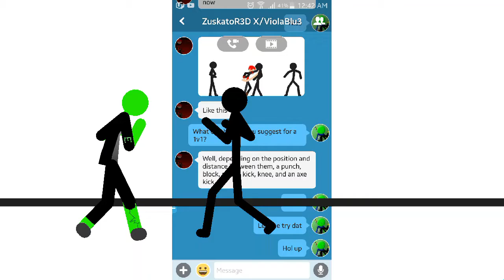Midnight animation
Give me a break (like I didn't have one) I made this in midnight